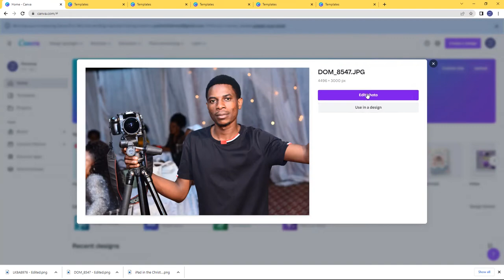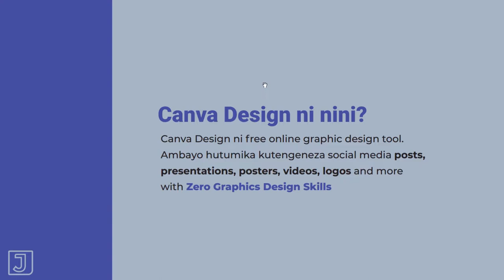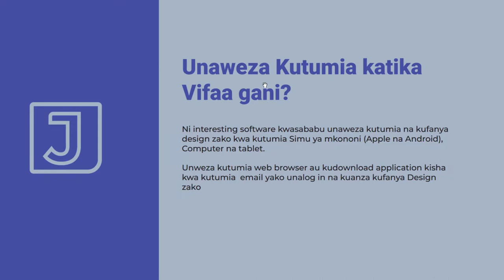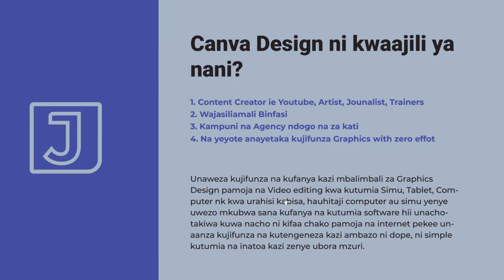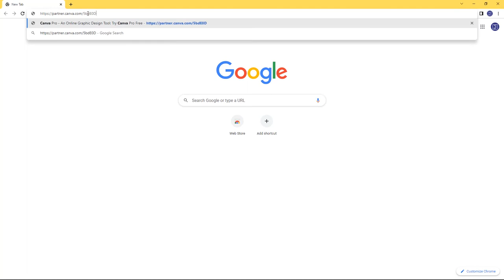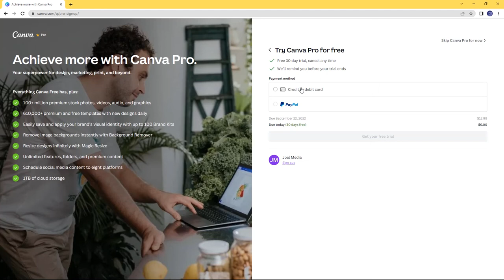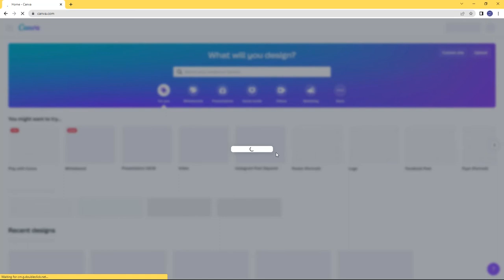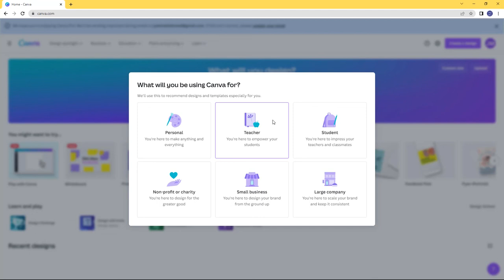Ifahamu Canva Graphics Design Softwares, Design kwa kutumia Simu, Tablet na Computer Rahisi kuitumia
Unaweza kujifunza na kufanya kazi mbalimbali za Graphics Design pamoja na Video editing kwa kutumia Simu, Tablet, Computer nk kwa urahisi kabisa, hauhitaji computer au simu yenye uwezo mkubwa sana kufanya na kutumia software hii unachotakiwa kuwa nacho ni kifaa chako pamoja na internet pekee unaanza kujifunza na kutengeneza kazi ambazo ni dope, ni simple kutumia na inatoa kazi zenye ubora mzuri.

0:00-Intro
0:17-Video inahusu nini?
1:27-Canva Inerface
1:43- Canva Design Ni nini?
2:59- Unatumia vifaa gani kudesign
4:09- Canva design inamfaa nani?
6:32- Canva Design Plan
7:34- Canva Design Pro account
11:34- Jinsi ya Kulipia Canva Pro account
15:24- Conclusion
16:25- End screen